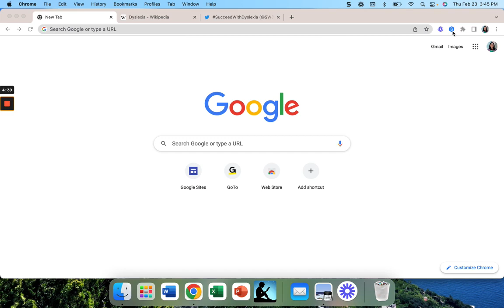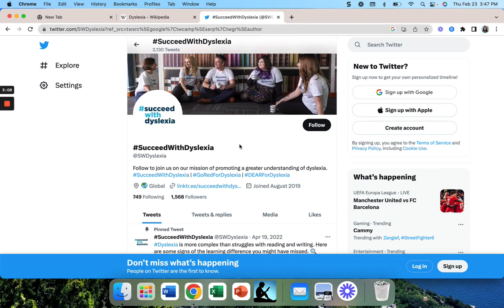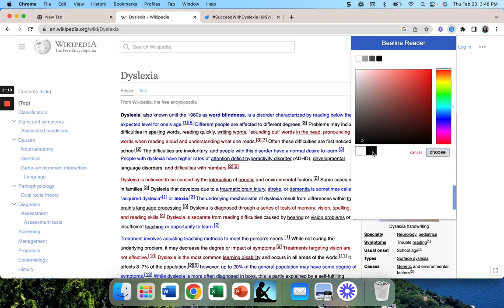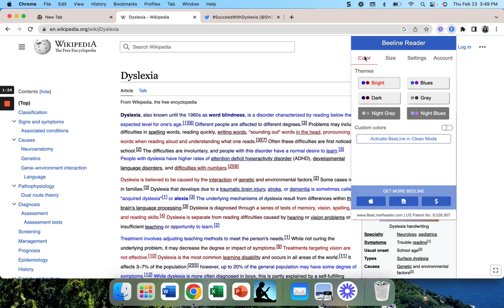BeeLine Reader Demo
This screencast explains some of the features of the free version of the Chrome Extension BeeLine Reader.